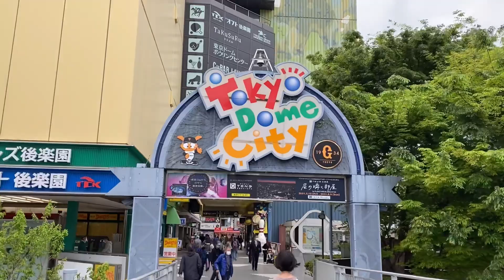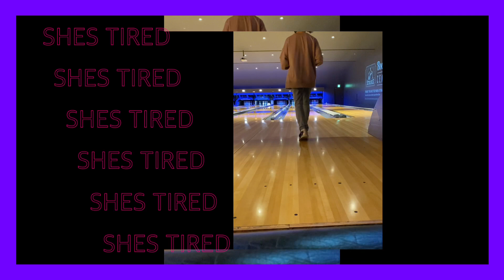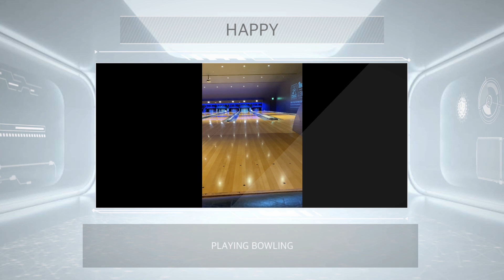BONDING ESCAPADE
TOKYO DOME @tokyodome@japan@tokyo@shinjuku@pinayjapan